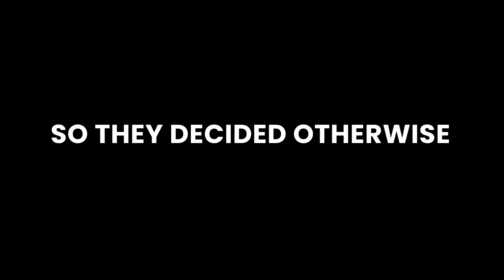Is Fighting One Another Preventing Us From Fighting The Virus? | Ze Quest Exclusive EP15 SNIPPET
Is Fighting Eachother Preventing Us From Fighting The Virus? | Ze Quest Exclusive EP15 SNIPPET

During this pandemic, the battle lines have been drawn but why is the focus on fighting one another and not this virus. We look to pass events for possible answers.

PODCAST
Tune in and stay updated
LISTEN TO ZE QUEST PODCAST

PODCAST MUSIC
In The Laze Vol.1 - Nile Ochi

TRY AUDIBLE PREMIUM PLUS FREE TRAIL AND GET UP TO TWO FREE AUDIOBOOKS

DIGITAL GEAR
Stream Labs
Adobe Creative Cloud
Tube Buddy for optimization and productivity on YouTube

Access exclusive content when you join

Shamel Olwago

ABOUT NILE OCHI
WHO ARE NILE OCHI?
We are a husband and wife entrepreneurial couple, artists, who run an independent music production company including brand website nileochi.com and Ze Quest podcast.

We are European born in the UK and France, with Jamaican, Kenyan & French heritage.
Born and raised in London and Paris.

WHAT ARE YOU ABOUT?
Family life, growth, music and business.